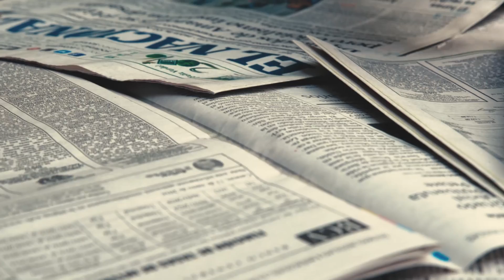Ciudadano Telesur CAM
Dirección, Fotografía, Cámara, Edición y Postproducción
David Vasquez